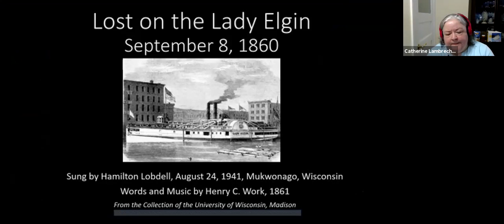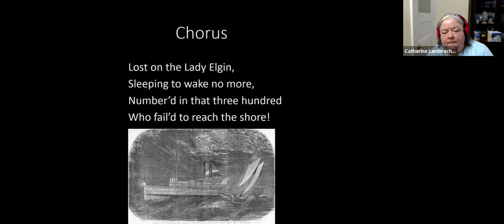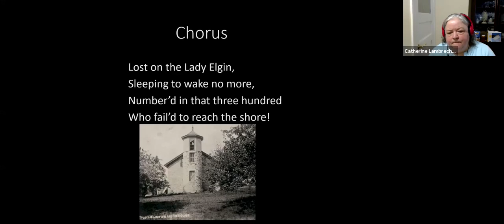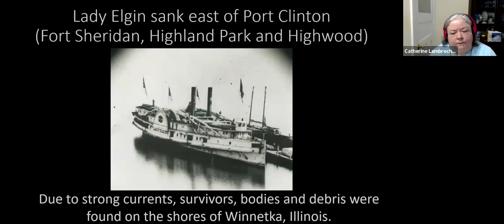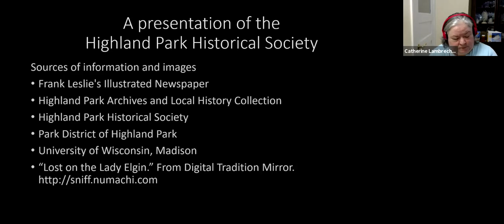Lady Elgin Collision and Sinking in Lake Michigan, September 8, 1860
The PS Lady Elgin was a wooden-hulled sidewheel steamship that sank in Lake Michigan off the fledgling town of Port Clinton, Illinois, whose geography is now divided between Highland Park and Highwood, Illinois, after she was rammed in a gale by the schooner Augusta in the early hours of September 8, 1860. The passenger manifest was lost with the collision, but the sinking of the Lady Elgin resulted in the loss of about 300 lives in what was called “one of the greatest marine horrors on record”. Four years after the disaster, a new rule required sailing vessels to carry running lights. The Lady Elgin disaster remains the greatest loss of life on open water in the history of the Great Lakes.

Emilia Nafe was in her 80s, when she and others talked about early pioneer life as part of a historic preservation effort in the 1930s headed by Jesse Lowe Smith, founder of the first Highland Park Historical Society. Recalling the Lady Elgin:

“About 50 bodies were washed ashore, and many of them were buried here, where the Miller house now stands on North Green Bay Road,” Nafe said, adding that the remains of about 20 people were later moved when a house was built there.

Archivist Nancy Webster said the Lighthouse property Nafe referenced sits near Oak St, and Walker Ave (where B’Nai Torah once stood) on the lake’s bluff. But Nafe’s claim and others like it have never been verified, she said.

The five-year-old Port Clinton lighthouse had been decommissioned just before the Lady Elgin event. The light housekeeper and his family were still residing there and could witness events unfolding.

Mrs. Mary Josephine Cox, a daughter of Owen Mohaghan, former lighthouse keeper. Mrs. Cox was born in the lighthouse. She recalled, “A body of a well-dressed woman having on a hoop skirt and wearing a long gold chain attached to a watch, being washed ashore in the vicinity of the lighthouse and the identity being established some long time after the remains had been laid to rest.”

“These are people who had the actual experience, the living memory,” said Julia Johnas, then Highland Park library’s director of adult services, of the 1934 interviews.

Author/Historian Scott Bundschuh research has turned up the Schooner ‘Call the St. Mary’ sank on Sept 10, 1860, close to where the Lady Elgin went down. Everyone aboard the schooner perished.
Chicago Maritime Museum told us about this, as well. They suggest some of the Lady Elgin and St. Mary’s bodies were co-mingled.

The wreck of Lady Elgin was discovered in 1989 off Highwood, Illinois by Harry Zych. He was later awarded ownership in 1999 after a protracted legal battle. The wreck site has been cataloged by the Underwater Archaeological Society of Chicago.

About the Highland Park Historical Society: The mission of the Highland Park Historical Society is to preserve our community’s past, to inspire an appreciation of its history and culture, and to share them with the community and scholars. The Society is a 501(c)(3) charitable organization and is administered by a volunteer Board of Directors. The Archives and Research Collections are housed in the Highland Park Public Library.

Recorded to zoom on September 8, 2020.